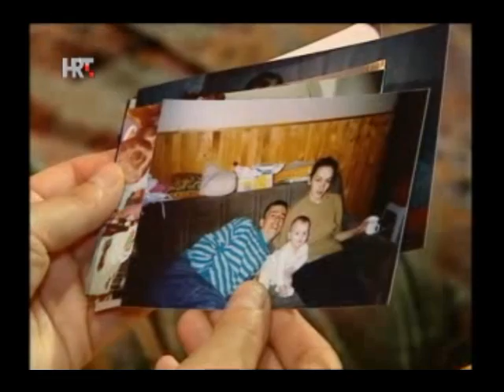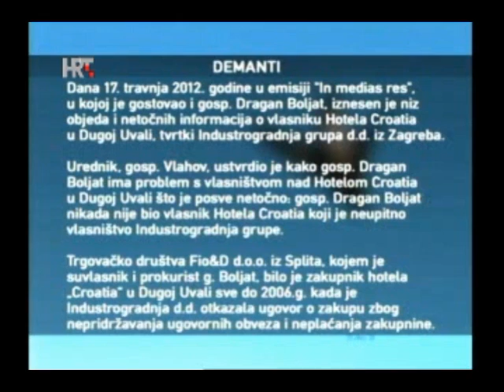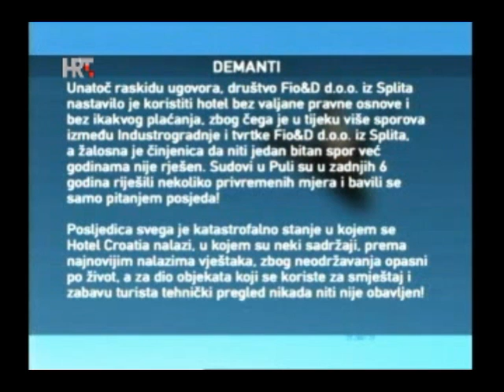HRT1 - In medias res - 10.5.2012. - Sigurnost u prometu - dr. Željko Marušić - 3. dio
HRT1 - In medias res - 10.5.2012. - Sigurnost u prometu - dr. Željko Marušić